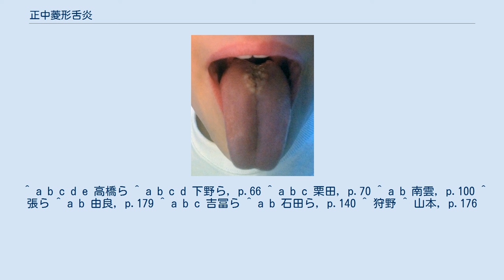正中菱形舌炎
正中菱形舌炎（せいちゅうりょうけいぜつえん、Median rhomboid glossitis）は、舌の病気の一つ。
舌背部正中後方1/3の部位に菱形、楕円形の乳頭のない赤い平滑な部分が存在する状態。
正中菱形舌炎という名称であるが、真の炎症ではなく「非炎症性の病変」である。
二次的に炎症が見られる場合もあるが、自覚症状は乏しく歯科医院に受診した際に発見されることが多い。
二次的な炎症等がなければ、治療の必要性はない。
 現在のところその原因は不明である。
 最も有力な説は胎生期において通常萎縮する不対結節（無対結節）が残存することによるとされているが、小児に発生が少ないことから、他の原因も考えられており、真菌であるカンジダ・アルビカンスによるものであるとの説が有力となってきている。
 これ以外に、梅毒、アレルギー反応、鉄分とビタミンBの不足、喫煙、義歯の使用、ホルモン失調、糖尿病等の説があげられたことがある。
 時にしみることがある他、二次的な炎症による発赤・疼痛が見られる場合もあるが、自覚症状は乏しく歯科医院に受診した際に発見されることが多い。
 処置の必要はないが、二次的に炎症が発生した場合には消炎が行われる。
カンジダが原因と疑われる場合には、抗真菌薬の使用もある。
 病理標本は、表層：平坦で有郭乳頭・糸状乳頭が消失、上皮：過形成or異形成、粘膜固有層：リンパ球の増殖や形質細胞の浸潤などの炎症所見を示すとされる。
 臨床診断で本疾患と診断された患者で、病理診断にて扁平上皮癌と診断された患者も2005年までに4例報告があり、また、発癌前に本疾患を発症していた患者に硬結や結節状の腫瘤を認める患者が多いことから、これらの症状を持つ場合には病理検査を行うべきであるとの考えも存在する。
 上記の通り、扁平上皮癌との鑑別が必要な場合があるほか、メキシレチンによる薬疹で本疾患と類似した症状が発生したとの報告がある。
 有病率はHarperinが1953年に全年齢に対して行った調査では0.32%、下野らは0.25%~1.3%と報告しており、東北大学が1989年におこなった日本人での調査では0.2%であった。
男性に多いとされる。
 ^ a b c d e 高橋ら ^ a b c d 下野ら, p.66 ^ a b c 栗田, p.70 ^ a b 南雲, p.100 ^ 張ら ^ a b 由良, p.179 ^ a b c 吉冨ら ^ a b 石田ら, p.140 ^ 狩野 ^ 山本, p.176